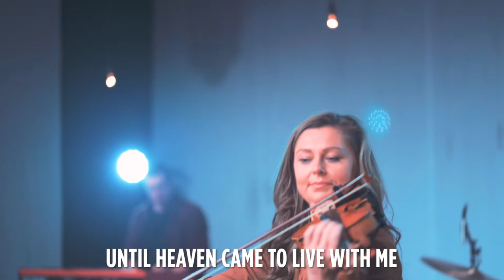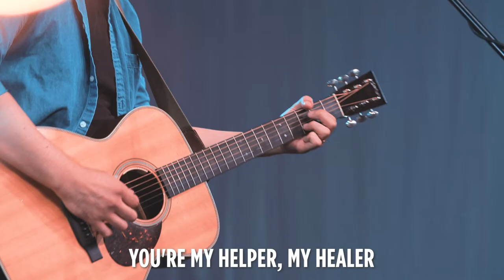Worthy of Your Name 07 26 2020